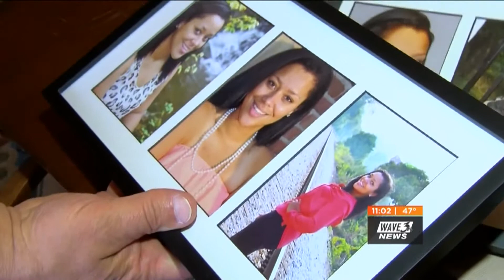University of Louisville student killed in concert shooting